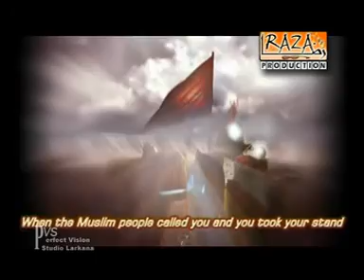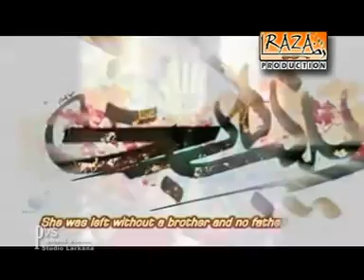Abbas (as) Tum Kahan Ho | Darvaish Sabir Hussain 2013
Recited By : Darvaish Sabir Hussain & Saleem Raza Mehdvi
Kalam By : Yawar Abbas Yousufi
Composed By : Baba Saleem Raza Mehdvi